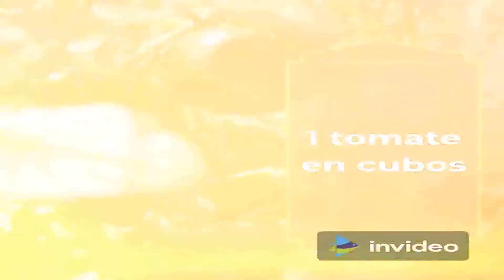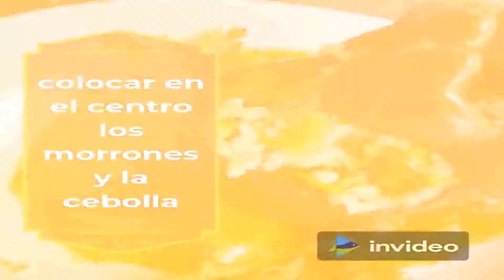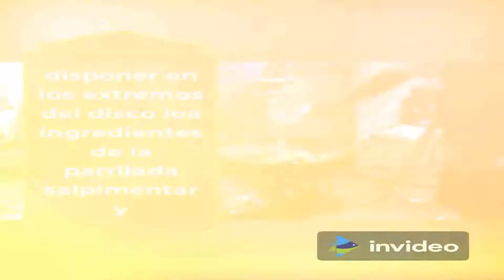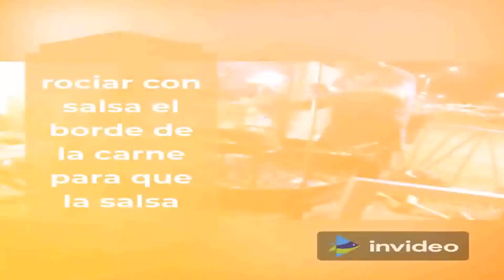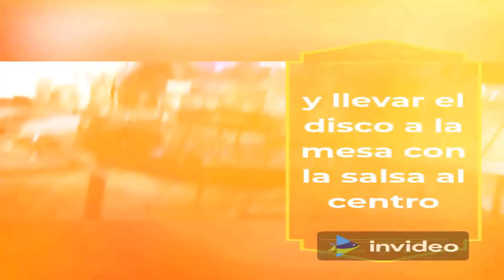como hacer parrilla completa al disco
como hacer parrilla completa al disco una delicia

parrila completa al disco

ingredientes
400g asado cortado en tira 1cm
200 g de mollejas fileteadas
400 g polle deshuesado
200 g entraña sin piel
250 g bondiola rodajas
150 g morrones rojos y verdes
150 g cebolla
1 tomate en cubos
50cc  salsa de soja
50cc aceite maiz

preparacion calentar el disco y aceitar
colocar en el centro los morrones y la cebolla
cortados en juliana y el tomate en cubo
cocinar 2 minutos

disponer en los extremos del disco los ingredientes de la parrilada salpimentar y
rociar con salsa el borde de la carne para que la salsa
valla al centro del disco cocinar 5 minutos

dar vuelta todas las carnes y cocinar 8 minutos  y revolver los vegetales
y llevar el disco a la mesa con la salsa al centro
acompañar con diferentes ensaladas verdes.etc

En gastronomía, un plato o platillo es una preparación culinaria concreta servida para ser consumida. Habitualmente se sirve en sobre un recipiente que también se llama plato, de ahí su nombre, aunque se puede usar otro elemento de la vajilla, como un cuenco. Un plato se consume con la ayuda de cubiertos (cuchara, cuchillo, tenedor, palillos... o con la mano.